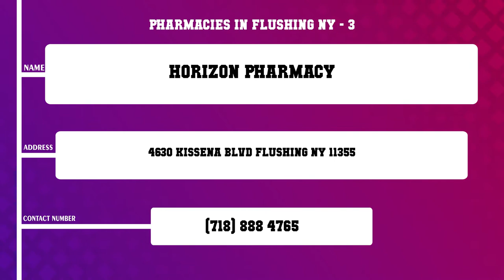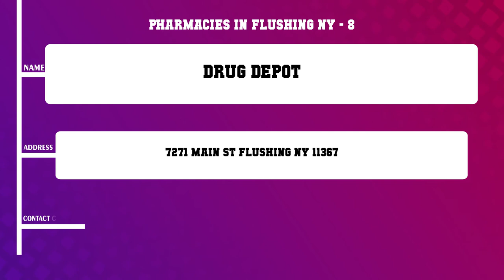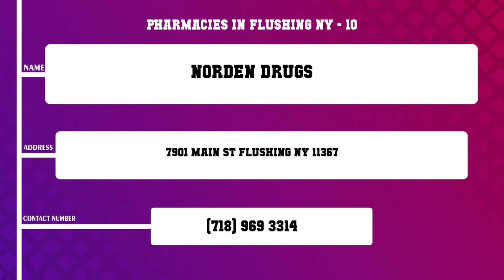Top 10 Pharmacies in Flushing, NY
Top 10 Pharmacies in Flushing, Most popular Pharmacies in Flushing, NY, What are 10 best Pharmacies in Flushing City?

List of Business/Service Listed in this Video related to Pharmacies:
Auburndale Pharmacy
Main Pharmacy
Horizon Pharmacy
Boling Pharmacy
Victoria Pharmacy
C K Pharmacy
World s Fair Pharmacy
Drug Depot
Elite Pharmacy
Norden Drugs

Content of this Video:
10 Most Famous Pharmacies in Flushing NY
Best 10 Pharmacies located near Flushing
Flushing Top Business related to Pharmacies